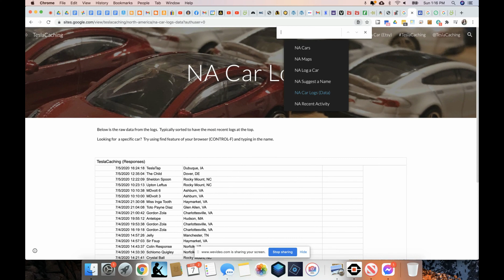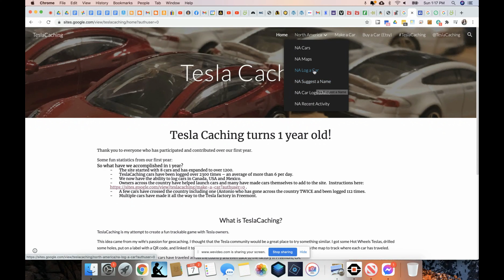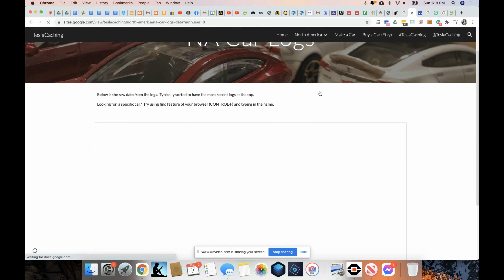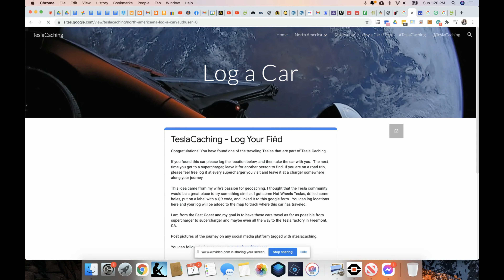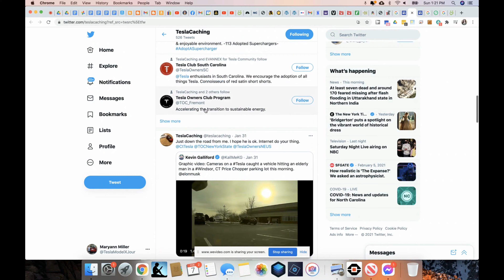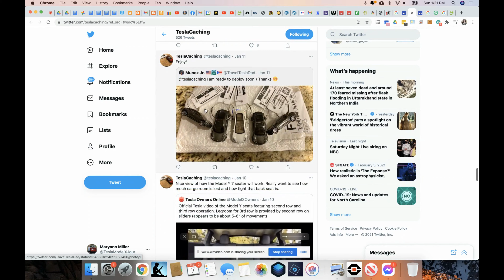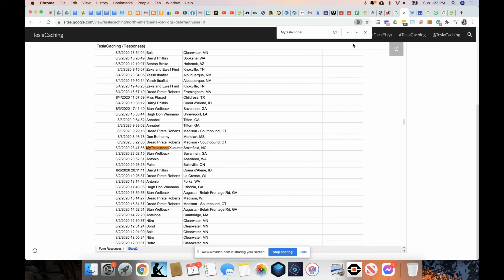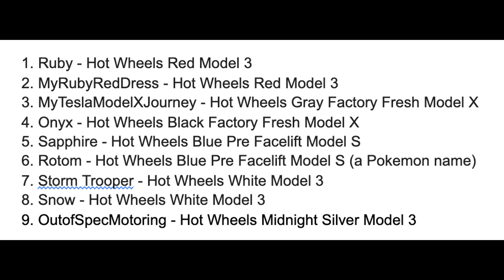Day 1334 Tesla Ruby It's All About the Super Bowl Food